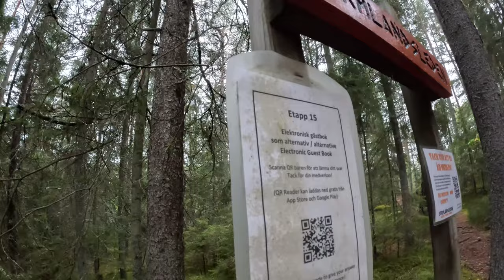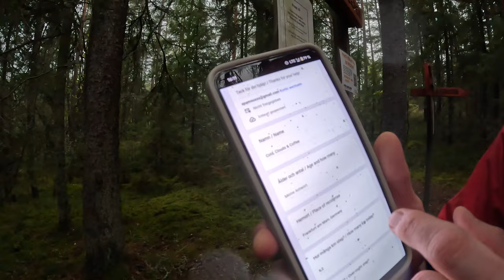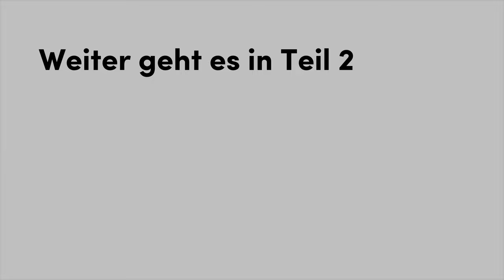Sörmlandsleden 1 | Trekking durch Südschweden im Herbst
Begleite uns auf eine fünftägige Trekking-Tour entlang des Sörmlandsleden in Südschweden! Von dichten Wäldern über kristallklare Seen bis hin zu malerischen Landschaften – erlebe die unberührte Natur und das Abenteuer dieser einzigartigen Trekking-Tour. Tauche ein in die Stille der schwedischen Wildnis und genieße die Freiheit abseits des Alltags.